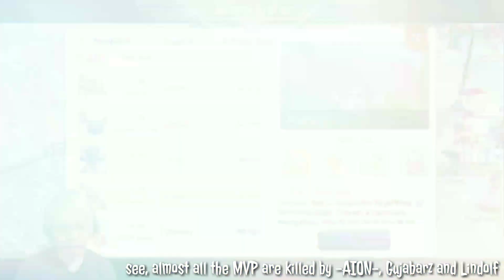TERCYDUK !! TWO POWERFUL MEMBERS FROM GUILD MYSTIC INSANE DAMAGE !! RAGNAROK MOBILE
Really love them, not only Pro, not only Sultan, but also a Nice Person ever !! Next we will "Cyduk" Lindolf and Gujabarz, ok guys? ^^v

HAPPY WATCHING

Thank you ^^v